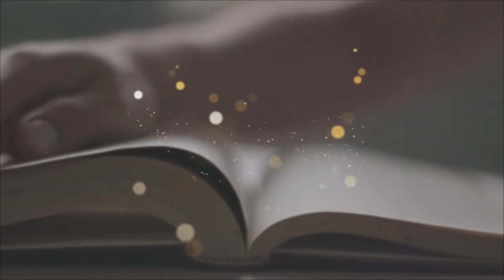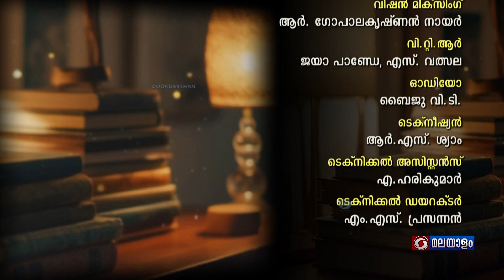ഉല്ലേഖം EP 09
കവിതകൾ :
                           1 :  സർഗ്ഗസഗീതം - വയലാർ
                           2 :  കൃഷ്ണപക്ഷത്തിലെ പാട്ട് - ഒ .എൻ. വി
                           3 :  ലക്ഷ്മണോപദേശം , ആദ്യാത്മരാമായണം  - എഴുത്തച്ഛൻ
                           4 :   നന്ദി തിരുവോണമേ നന്ദി - എൻ .എൻ .കക്കാട്

ആലാപനം  - സുമേഷ് കൃഷ്‍ണൻ  ,ആദിത്യൻ .ജി .എസ് ,ആശ ,
                              രേവതി നാഥ്‌ .എസ് .എസ്